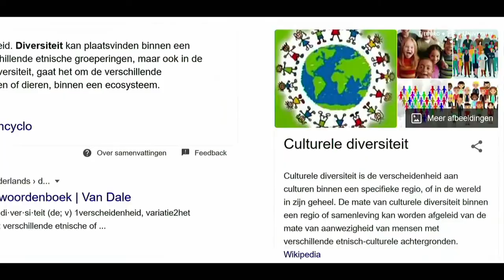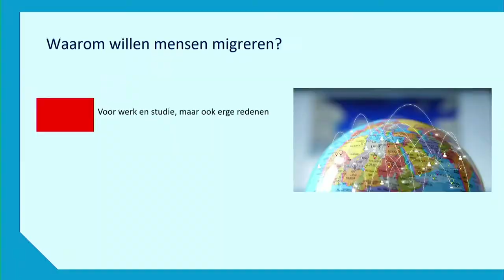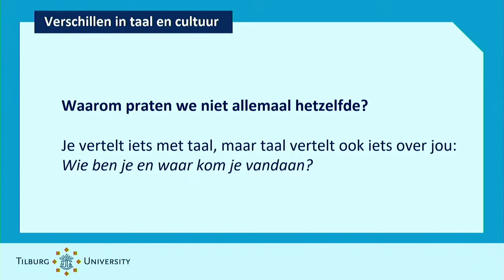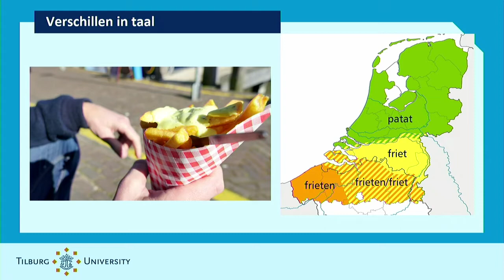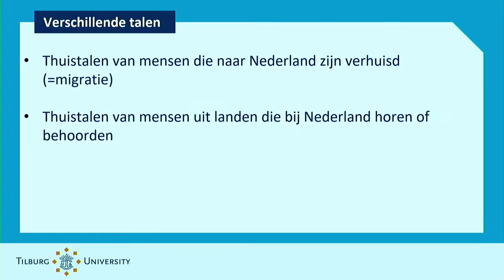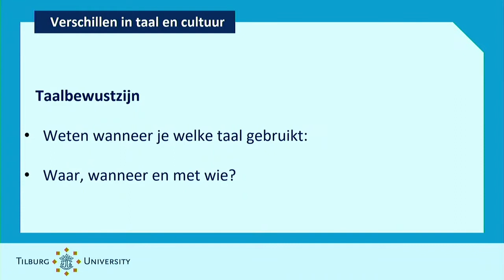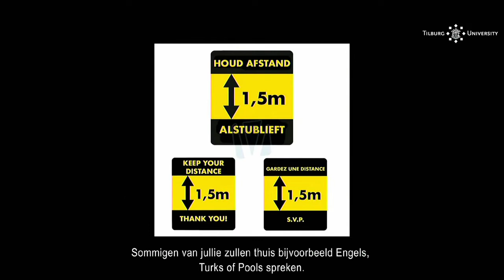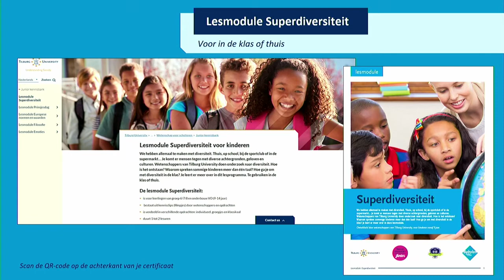Kinderuniversiteit – Superdiversiteit door professor Jos Swanenberg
Op woensdagochtend 15 juni 2022 ging de Kinderuniversiteit over Superdiversiteit. In Nederland zijn steeds meer mensen met verschillende achtergronden, dus ook op school zul je dat merken. Professor Jos Swanenberg is hoogleraar Diversiteit in taal en cultuur aan Tilburg University. Hij vertelt tijdens deze Kinderuniversiteit over globalisering, cultuur, migratie, taal en meertaligheid.